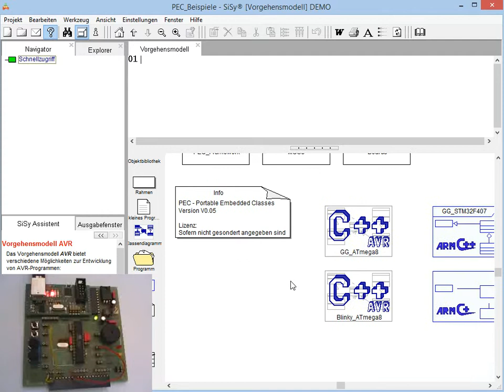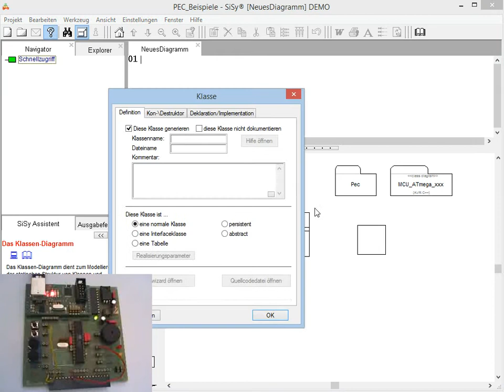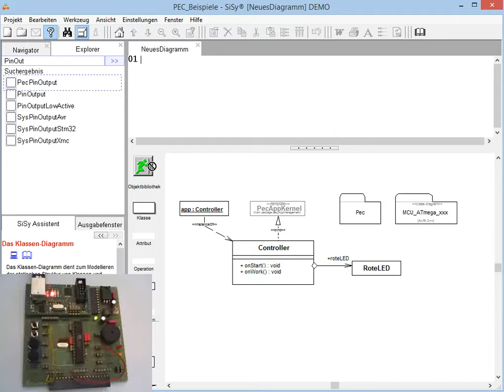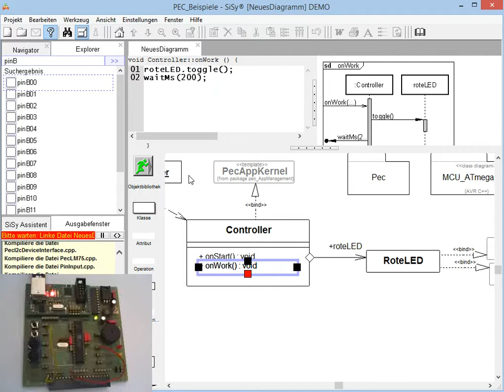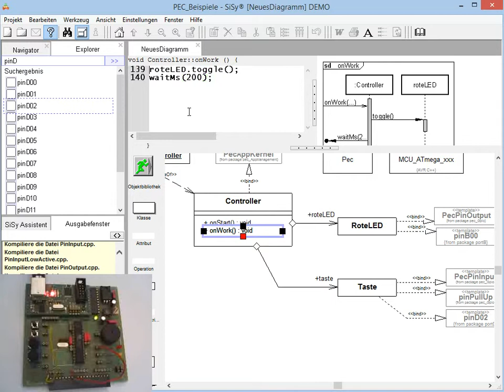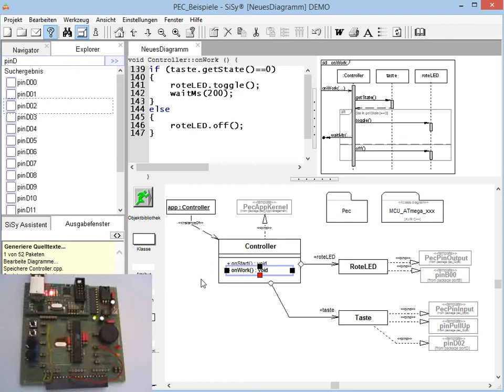Hallo AVR mit dem UML PEC-Framework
Dieses Video zeigt die Zusammenfassung des Abschnittes "Hallo PEC" aus dem online Tutoroial